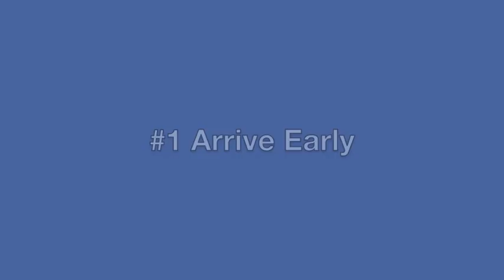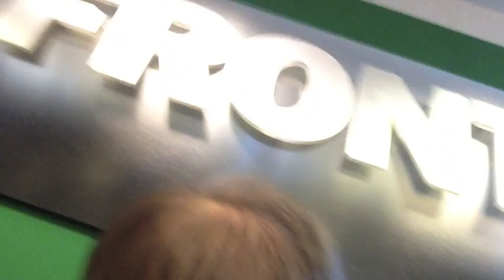Babies on a Plane. Tips for flying with baby!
A baby? On a plane!!?? It's the stuff of nightmares... But here are 6 tips that will hopefully make it a little easier!
Leave your own tips in the comments sections!!

And in case you're interested, here are some *products you see me using in the video, as well as some others I recommend for traveling with the wee ones!

-Travel Hand Sani
-Sanitizing wipes
-Organic Food Packs
-FAA Cares Harness
-Boba Air
-Cybex Aton 2 Car Seat
-Baby Jogger City Mini GT Stroller